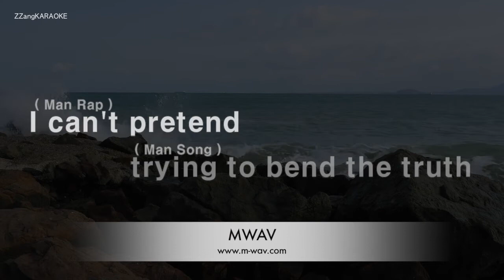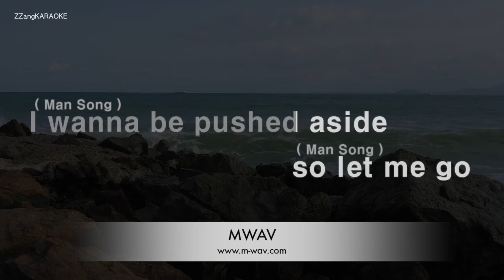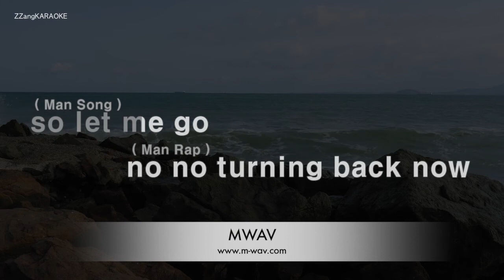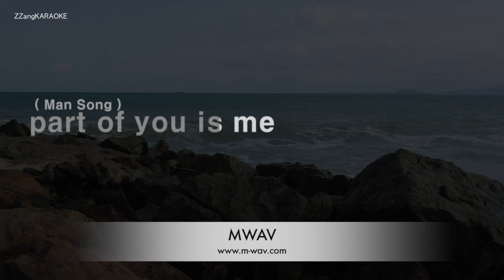Linkin Park-Lying From You (Avengers Infinity War OST) (Melody) [ZZang KARAOKE]